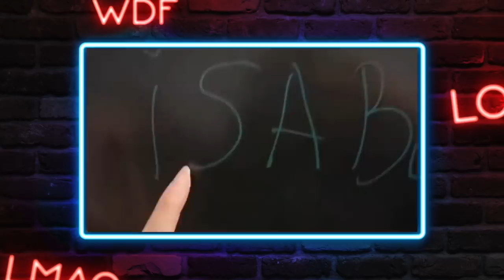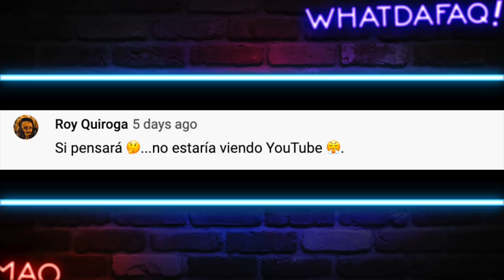La Misa Mas Rara del Mundo! 🙏🏼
REGRESO WDF!!! Y este padre pervertido quiere hacer un bukake en la misa!

Fuentes de Video:

Jukin Media
Elrellano.com
Break
Viraltrend
LiveLeak